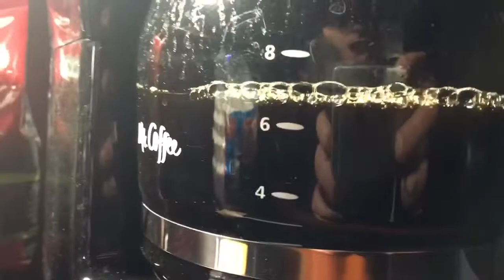The Missing - In Studio 12/03/2016